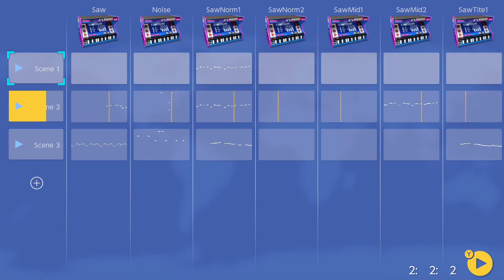chip in progress 1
aaaaaaaaaaaaaaaaaaaaaaaaaaaaaaaaaaaaaaaaaaaaaaaaaaaaaaaaaaaaaaa